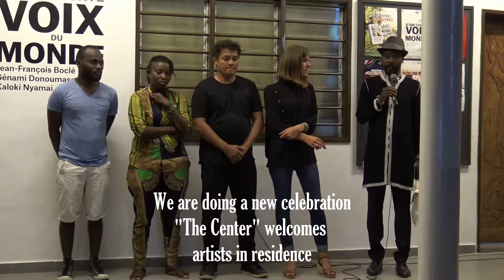D’une courte voix du monde ou l’art au service des sans voix | Art Contemporain Africain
Le vendredi 30 août 2019, les trois artistes, Jean-François BOCLE (Martinique), Sènami DONOUMASSOU (Bénin) et Kaloki Nyamai (Kenya), en résidence de création à l’espace culturel « Le Centre » de Lobozounkpa ont dévoilé au public leurs œuvres à travers l’exposition intitulée « D’une courte voix du monde ».